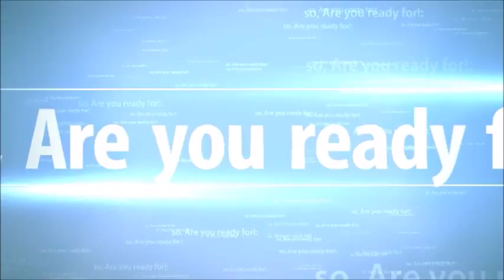Dino Hunter Deadly Shore 1#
Dino Hunter Deadly Shore is and dino hunting game on facebook